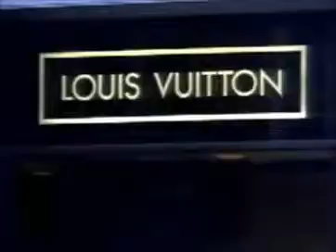Pretty Woman - Heart Hold On By Sherrie Austin (Now Available on I-Tunes)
This is a very rough little video I threw together until I have a chance to do a better version of this tied to the 1990 Movie "Pretty Woman".

No Copyright Infringment is intended or implied.  This is done strictly for entertainment only as I do not derive any financial gain from this or any of my videos.

As with all of my videos please keep all commnets positive as I do  monitor my videos and will delete negative comments and block the user.

Enjoy this until I have a chance to put together a better version of this!

Marlinmr7

Heart Hold On lyrics

Staring out an open window
Breathing deep as the winds of change blow
Through my hair
Still he's never far behind me
Somehow he always finds me
No matter where
With one hand on my heart
And one foot in the door
He's reaching in and coming back for more
But don't you let go

Heart hold on 'til he's gone
Stand your ground before the damage has been done done
Once again you know all too well just how this story ends
Don't give in, don't you listen to those ghosts inside your head
Heart be still, heart be strong
Heart hold on

He sees what's inside me
Reads me like an open diary
He know's every line
I look away and close the curtain
The final act is still uncertain
But the next move is mine
It would be so easy
Just to let him in again
An old familiar face but he's no friend
Don't you let go

Heart hold on